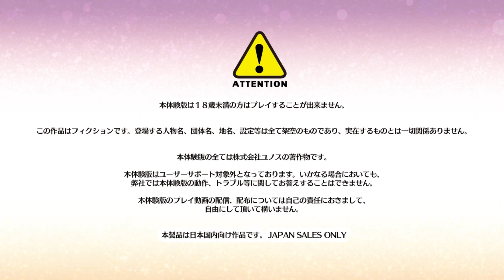[005] 母親 - サノバウィッチ 体験版 【ゆずソフト】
■注意

この動画は､  Windows用ソフト『サノバウィッチ 体験版』を元に作成されており、製品版とは一部異なる場合がございます。

ご連絡はチャンネル概要欄(PCのみ)からのメールまたはXのDMでお願い致します。

■STAFF
キャラクターデザイン・原画：むりりん・こぶいち ＳＤ こもわた遙華
企画：天宮りつ
シナリオ：天宮りつ・保住圭・籐太
音楽・音響：Famishin
ＣＧ：モドキさん・煎路
ディレクター・ムービー：ろど
主題歌：「恋せよ乙女」
歌：米倉千尋

■Copyright
©YUZUSOFT/JUNOS

■STORY
保科柊史は、とある秘密を抱えていた。
それは『他人の気持ちを感じ取れる』という不思議な力を持っているということ。

彼のクラスメイト・綾地寧々。
彼女もまた、誰にも言えない秘密を抱えていた。
それは『自分の意思に関係なく発情してしまう』ということ。

2人はただのクラスメイトでしかないはずだった。
だがある日、柊史は不慮の事故から衝撃的なシーンを見てしまう。

彼が見てしまったものはなんと、発情した寧々のオナニーシーン！

そんなショッキングな事件を経て、2人の距離は急接近。
互いの秘密を共有する仲になり、彼は知る。

寧々が発情してしまう理由と、『魔女』と呼ばれる存在を――

時と場合を無視して発情する寧々に、密かに行われる『魔女』の活動。
それらに引き寄せられるように集まる、後輩・先輩・転入生。
静かだった日常は慌ただしいものへと変化して、柊史に淡い期待を抱かせる。

「ここから何かが始まるのかもしれない」